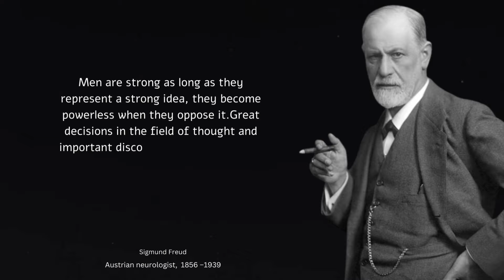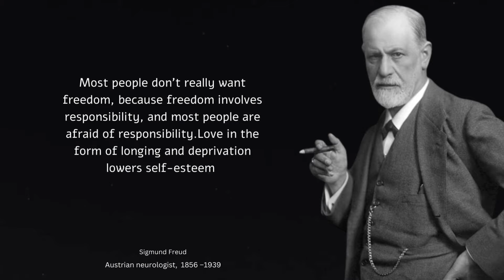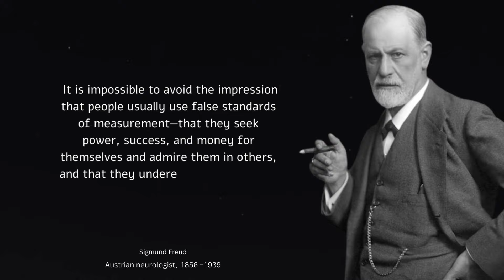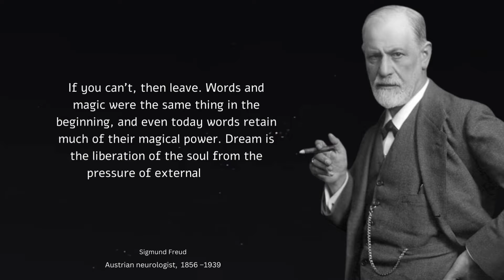Sigmund Freud Quotes That Tell Us A Lot About Ourselves | Life Changing Quotes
Sigmund Freud was an Austrian neurologist, psychoanalyst and philosopher, founder of psychoanalysis, the oldest of the currents of psychology.

In this video you will find quotes from Sigmund Freud. This collection of quotes includes his most beautiful phrases and we hope that these quotes about life can make you think about many aspects of your life. Sigmund Freud quotes are definitely worth your time. Don't forget to take a screenshot of the quotes you like to compose your collection of inspirational quotes.